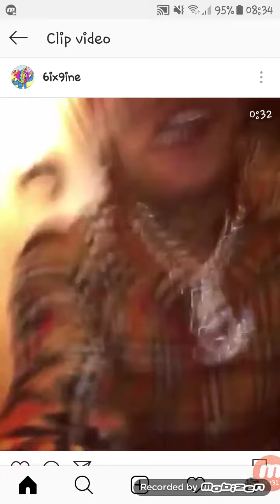6ix9ine - Tic Toc ft. Lil Baby (Official Music Video)